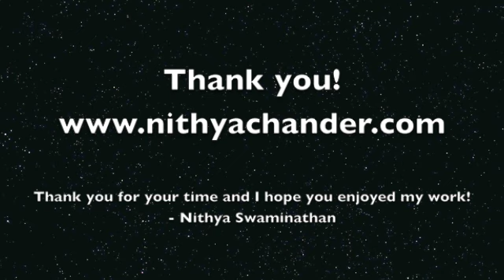Paintings 2011 by Nithya Swaminathan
Original paintings by artist Nithya Swaminathan, all completed in the year 2011. This video is a collection of Oil and Acrylic paintings, most of which are textured and done in a loose style with  a palette knife.